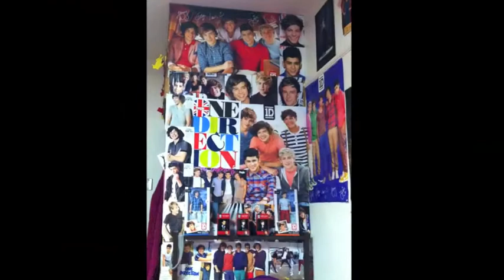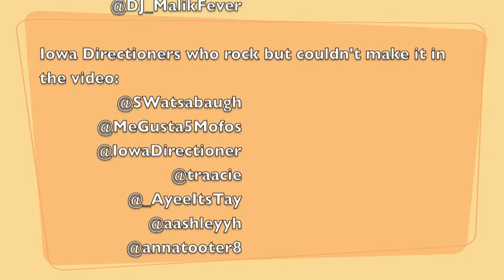Greetings from America (Iowa): Bring 1D To Iowa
If you live in Iowa, you know it's not the most happening place. If you don't live in Iowa, you've probably flown over it. We're just a bunch of fans who want the chance to try and see/meet One Direction where we don't have to travel for hours and spend the money. This was made for the BringMeTo1D event at MSG in NY, but also for fun and to show the boys and other fans how much we love the boys and would love for them to stop by here!
P.S. They have 3 days between the Chicago & Minneapolis Take Me Home tour stops... =)

Put together by @LaineyC94
Follow @Official1DIA the Official Iowa Street Team on Twitter!! Those girls rock =)

Major shoutout and thanks to the Iowa girls who did/wanted to help with the video! Love you all! xx